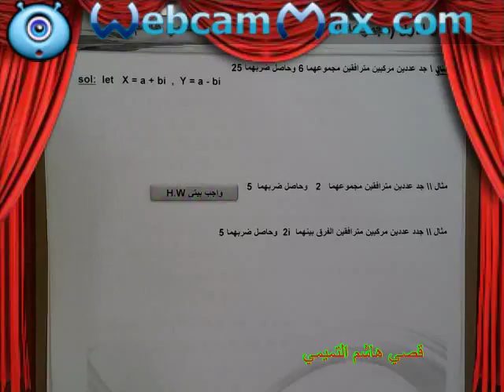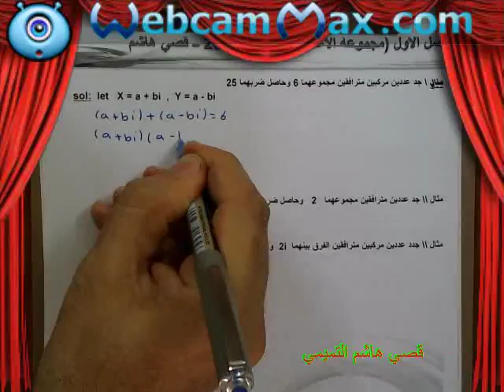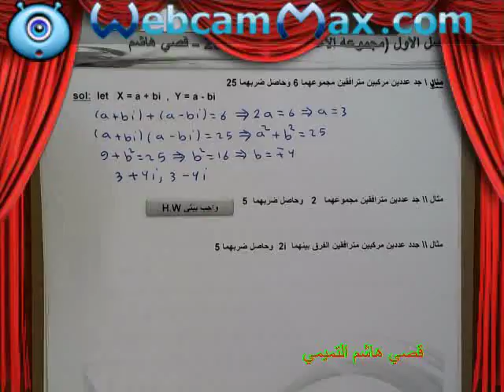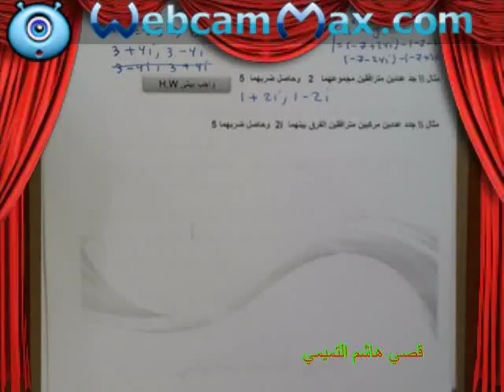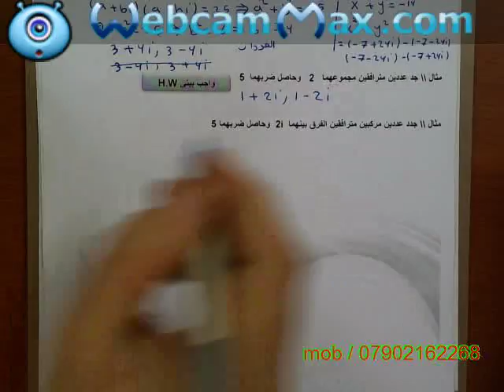مجموعة الاعداد المركبة 2019\ المحاضرة التاسعة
يمكنكم متابعة قائمة التشغيل الكاملة الخاصة بالفصل الاول 2019 للصف السادس العلمي الاحيائي والتطبيقي على الرابط التالي